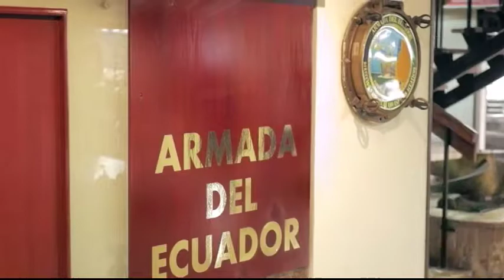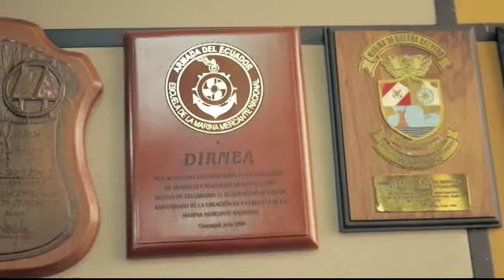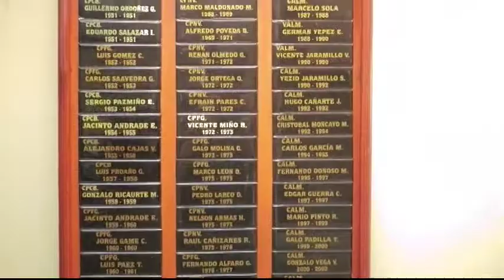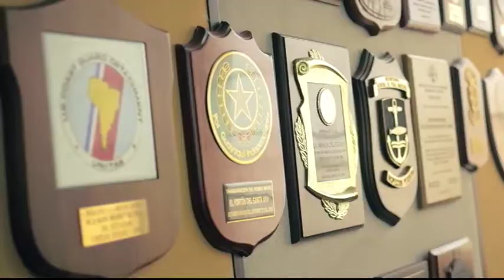MESA DE ANÁLISIS ARTE | LA DIRNEA